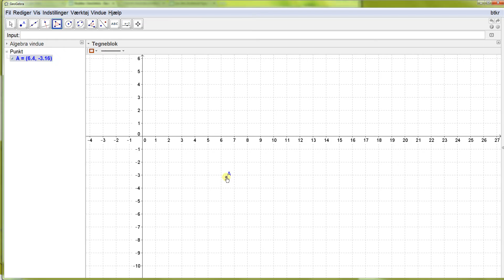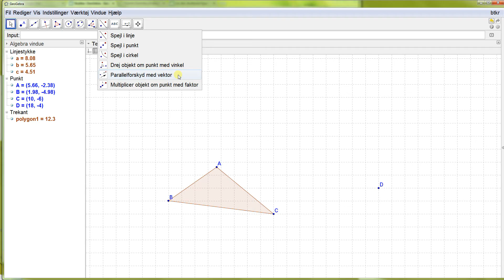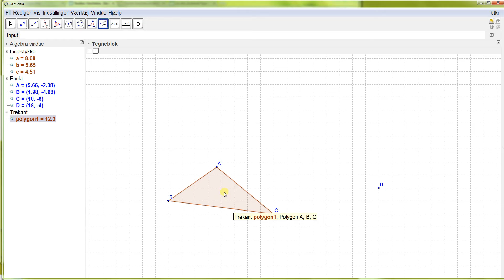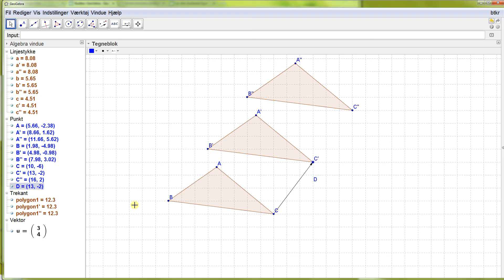GeoGebra.dk - Tegn og skub en figur i GeoGebra.